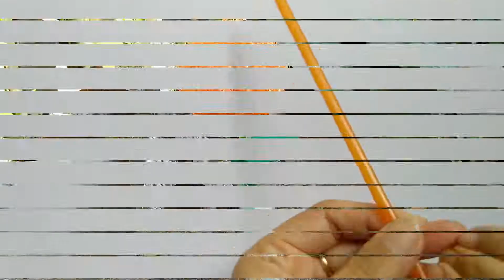Bunga Corona | Corona Flower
Karena musim pandemi jadi sering kali denger kata Corona, krn kreasi saya kali ini di musim corona jd ya sebut saja bunga Corona, semoga dengan ini harumnya bunga ini bisa mengusir Corona 😀
yuk bagi yang pingin mencoba bikin bunga ini bisa kami pandu
bahan bahan yang kita butuhkan diantaranya:
1.Bola kecil
2.Sedotan
3.Lem tembak
4.Kawat
5.Daun-daunan, bisa dari flanel atau yang lain
Cara membuatnya:
-Potong sedotan menjadi enam
-Dipotong ujungnya seperti sisir lalu di lengkungkan
-Setelah banya bisa langsung di lem dan di tempelkan ke bola sampai berbentuk melingkar
-Buatlah tangkainya lalu di tempel ke bola di bagian bawah
-Buatlah daun dan di tempelkan pada tangkainya
-Bungan penangkal  Corona dah jadi
Semoga betmanfaat ya buat semuanya...
Selamat berkarya, 😀

Corona flower
Penangkal Corona
Lawan Corona
Bebas Corona
Covid 19